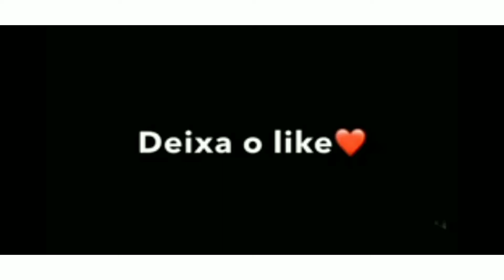esse trailer de poliana moça é fake!